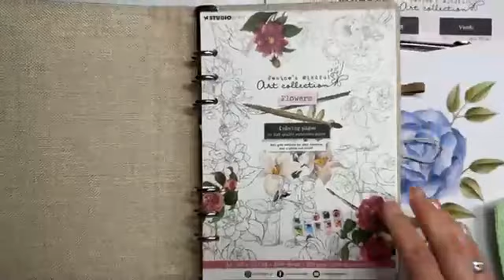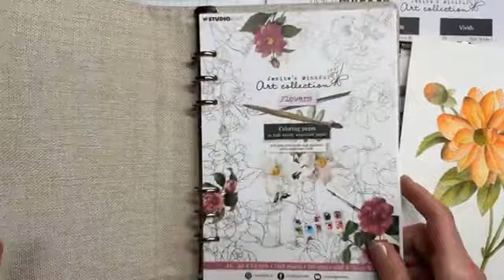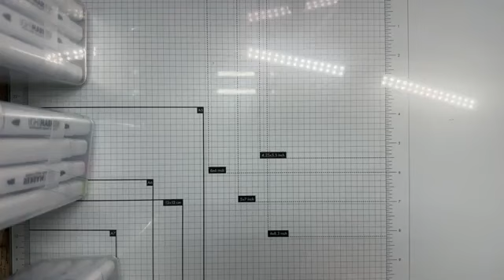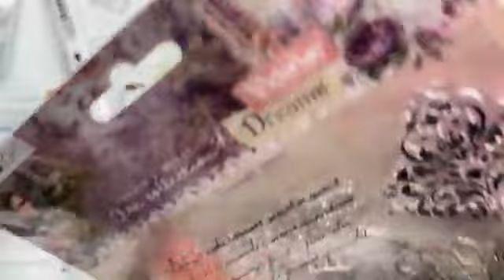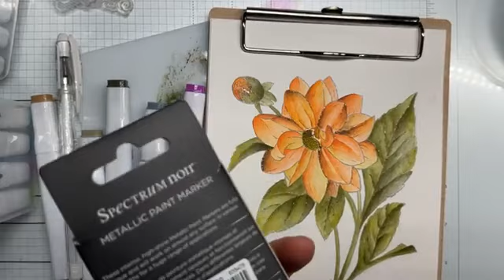FBLive - JMA Lightmarkers & Colouring Book - 11 april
Ik ga kleuren met de nieuwe lightmarkers in het mooie colouring book.